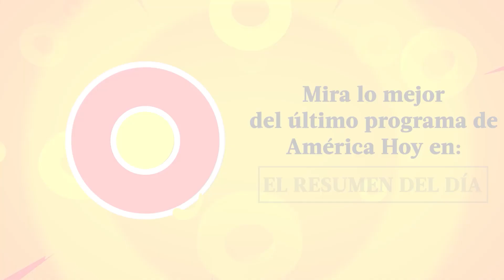América Hoy | Resumen del día (04/05/23) | América Televisión